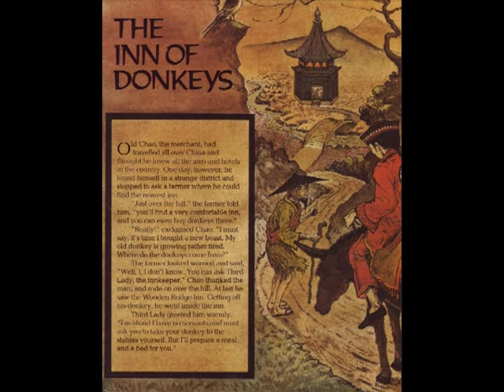The Inn Of Donkeys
A tale of mystery and magic from China, a country so vast that even the experienced traveller can stray into unknown regions.